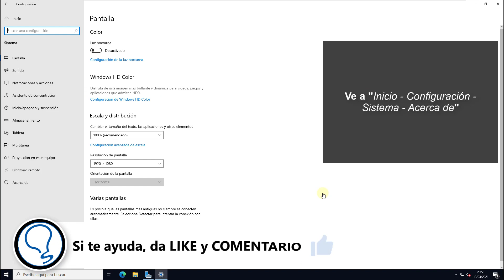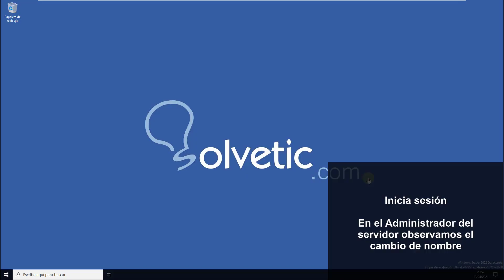✏️ CAMBIAR NOMBRE SERVIDOR Windows Server 2022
Videotutorial de Solvetic para saber cómo cambiar el nombre al servidor en Windows Server 2022. ⭐ 𝗧𝗨𝗧𝗢𝗥𝗜𝗔𝗟 𝗖𝗢𝗠𝗣𝗟𝗘𝗧𝗢

Vídeo donde veremos cómo editar el nombre del servidor en Windows Server 2022 y así poder cambiar el nombre que tiene el servidor en Windows Server 2022.